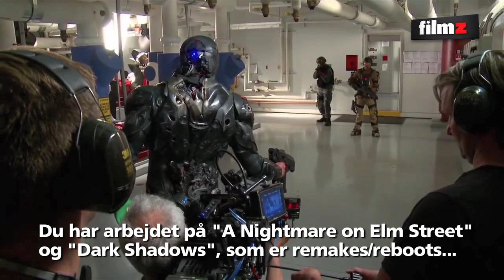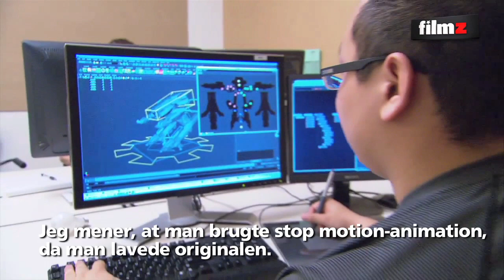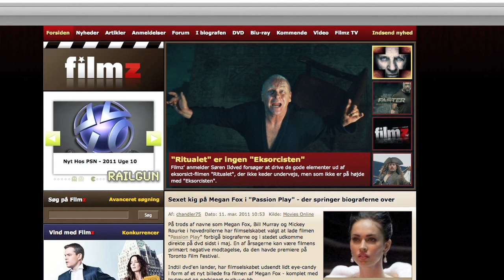235 "RoboCop"-interview med Jackie Earle Haley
Det længe ventede "RoboCop"-remake har biografpremiere i denne uge, og Filmz TV har talt med en af filmens mange stjerner: Jackie Earle Haley.

Haley blev Oscar-nomineret for sin indsats i "Little Children", men han er nok bedst kendt som den maskerede antihelt Rorschach i "Watchmen" og den hæslige, hævngerrige Freddy Krueger i "A Nightmare on Elm Street"-remaket fra 2010, som vi i sin tid interviewede Haley omkring.

I "RoboCop" har Haley rollen som militærmanden Rick Mattox, som har ansvaret for at gøre RoboCop til en toptunet dræbermaskine. Og vi talte med Haley om alt fra forskellen på den gamle "RoboCop" og den nye, genindspilningens kontroversielle PG-13-rating og muligheden for en "Watchmen 2".